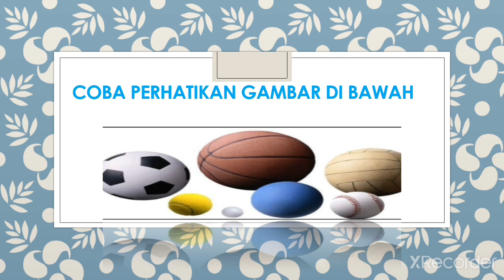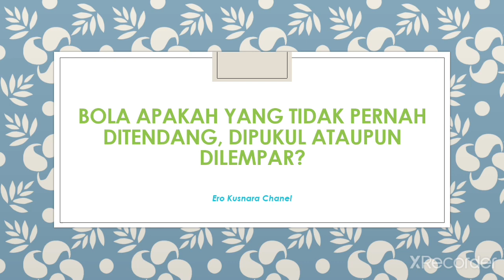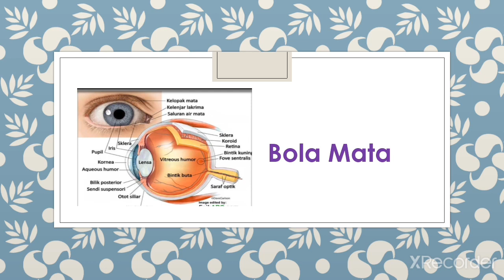Ice Breaking atau Tebak tebakan Lucu, bikin Ketawa dan seru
Ice Breaking atau tebak tebakan yang lucu dan bikin ketawa serta bikin seru.
Bola apa yang tidak boleh di tendang, di pukul, atau di lempar